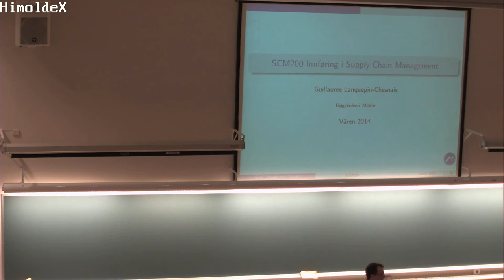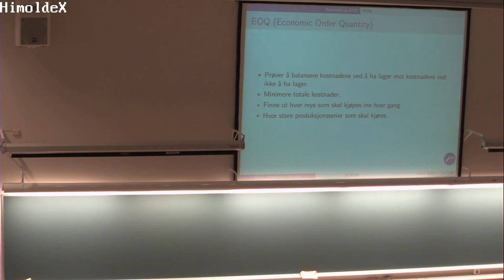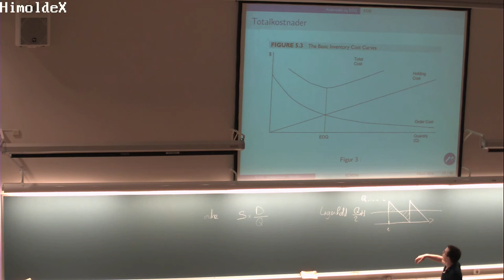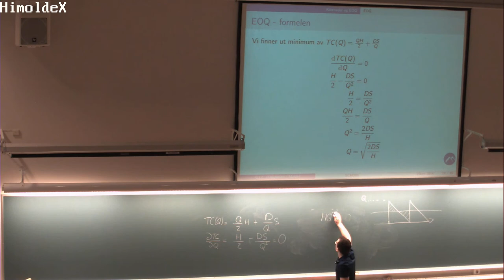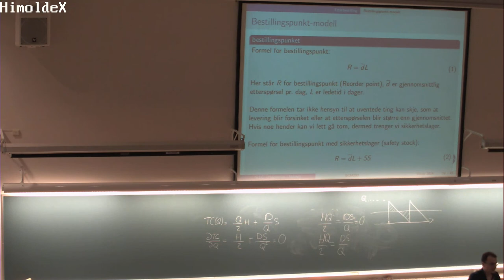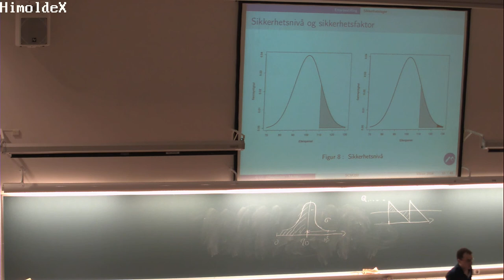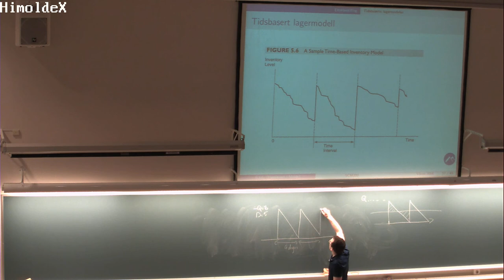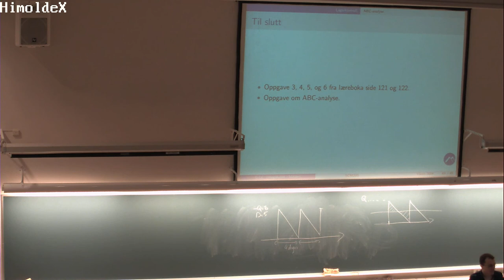107 Forelesning SCM200 (10. feb. 2014)